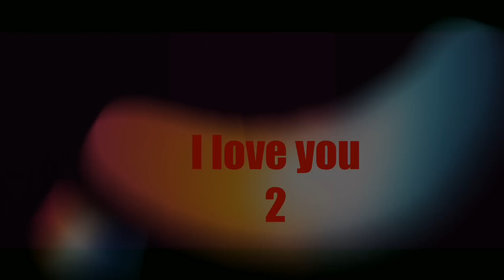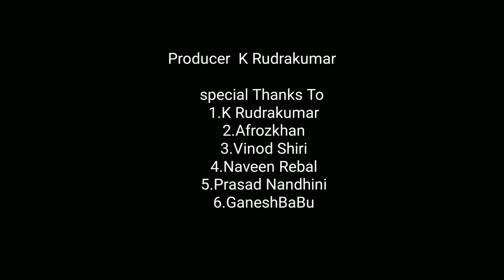I love you 2 by Rudhrakumar